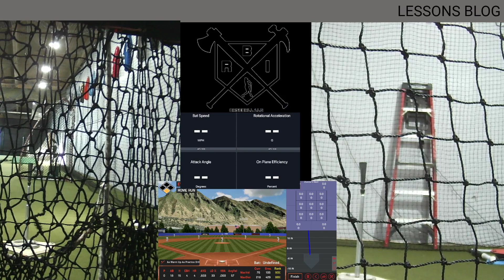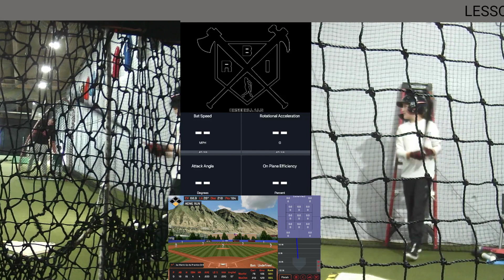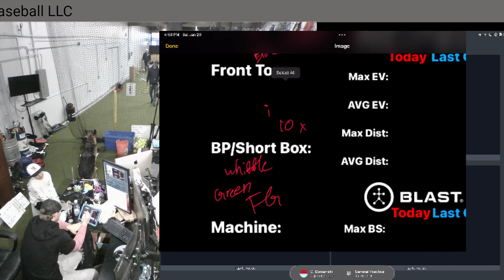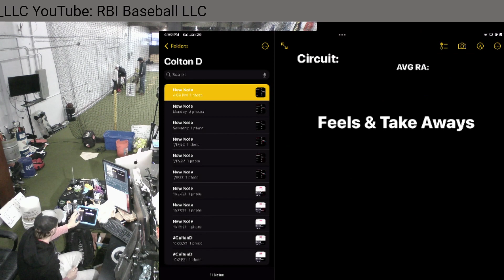Youth Hitting Lesson w/ Colton D using HitTrax 01 29 22